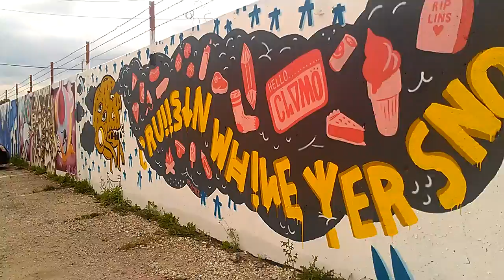Raw street art by Logan Square Chicago